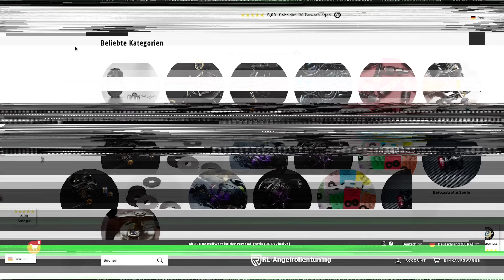TUNING: So wird Deine BAITCASTER zur RAKETE (inkl. Gewinnspiel)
In dieser Folge geht's um die Einhand-Technik mit der Baitcaster. Habt ihr evtl. schon mal gesehen, aber nicht kapiert. Oder noch nicht gesehen und deshalb nie hinterfragt. Jedenfalls gibt's Leute, die die BC mit einer Hand bedienen. Im Winter haben sie so immer eine Hand in der Jackentasche. Im Sommer können sie nebenher appen, telefonieren oder am Lot rumfummeln, ohne das Angeln unterbrechen zu müssen. Und ganz lässig kommt das auch daher. Wir zeigen euch nicht nur, wie man es macht. Wir gehen tiefer rein in die Materie und nehmen euch mit in die Tuning-Werkstatt, um die Rolle perfekt vorzubereiten für den lässigen BC-Style. Hier seht ihr, wie man Lager reinigt, die Sternbremse austauscht und eine Rolle kosmetisch aufwertet. Viel Spaß dabei!
Zum Zeck Fishing Online-Shop (*Werbung)
Zu ZECK+ (Video-Streaming für Angler / kostenlos, ohne Werbeunterbrechungen und mit exklusivem Content)
TACKLE CHECKLISTE